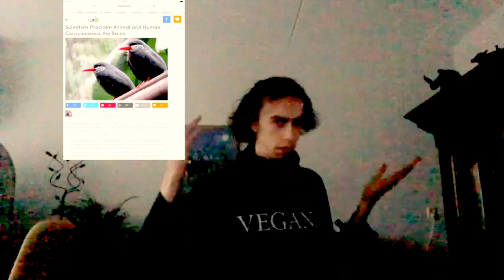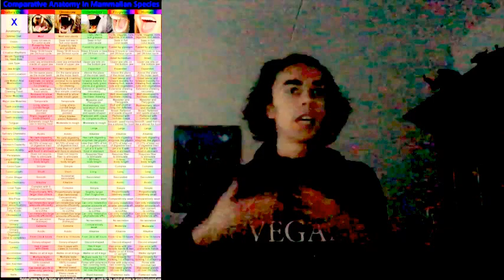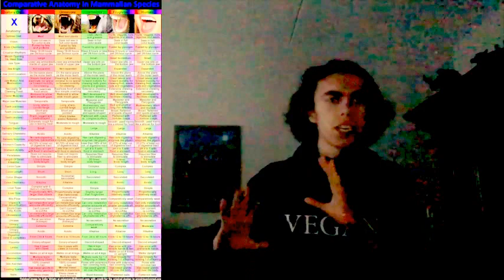why i stand for animal rights, and being vegan.' [The mirror of the true]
why i stand for animal rights, and being vegan.'"
There are some things so dear, some things so precious, some things so eternally true, that they are worth dying for. And I submit to you if a person has not discovered something that he is willing to die for then that person isn't fit to live."  I will be as harsh as the truth and as uncompromising as justice. On this subject, I do not wish to think or speak or write with moderation

The mirror of the true